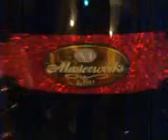Ryan's New Drums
- Taken at 3:12 PM on April 24, 2007 - cameraphone upload by ShoZu